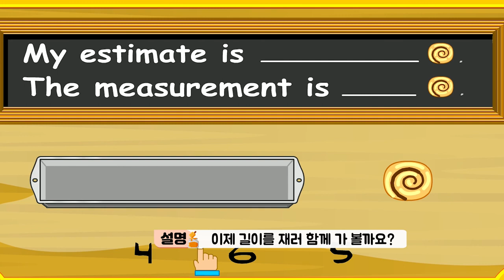GK2 2호 2주차 목 KM075